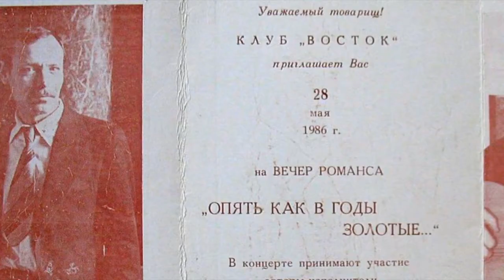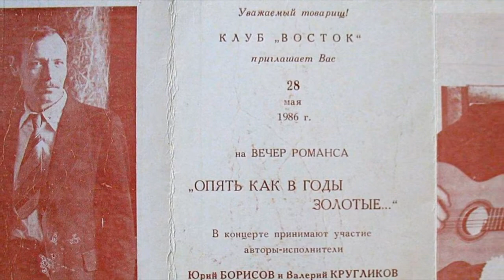Под золотом погон... памяти Юрия Борисова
Юрий Аркадьевич Борисов – русский поэт, композитор, гитарист, автор-исполнитель песен "белогвардейского цикла" и романсов.Родился 4 ноября 1944 года в городе Уссурийске. Однако вскоре переехал в Ленинград, где и прожил большую часть жизни. Умер от туберкулеза в ленинградской больнице на Поклонной горе 18 июля 1990. Похоронен на Серафимовском кладбище.
Это вторая моя песня посвящённая Юрию Борисову! Светлая ему память!